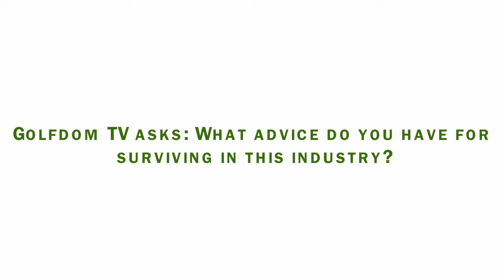How to survive in this industry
During the 2016 Golf Industry Show, we asked attendees to share their advice on surviving in this industry. Tune in as industry professionals share their tips on what you need to do to succeed in the golf industry. If you have advice on how to survive in this industry, we'd love to hear it!